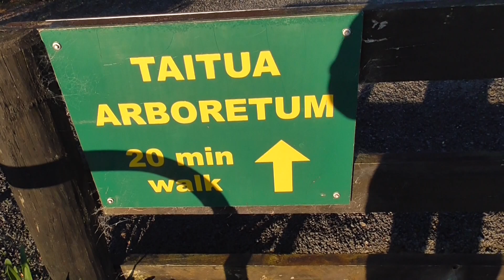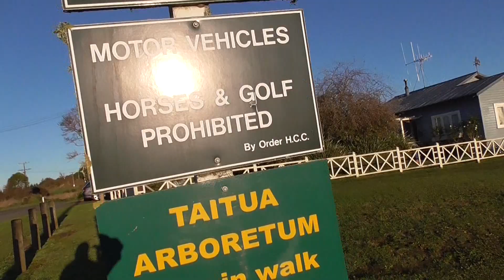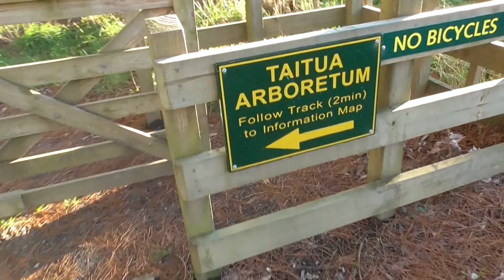Till's Lookout / Taitua Arboretum (Hamilton, New Zealand)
This is a walk I went on one morning, on the first day of winter 2016. I uploaded this sometime that year but removed it for some reason, so here it is again.

I walked up to the Till's Lookout, in Dinsdale on the edge of Hamilton, then followed a trail through scenic farmland to the Taitua Arboretum. The Taitua Arboretum, just outside of Hamilton City, in the Temple View suburb, is home to a selection of mature trees spread across 22 hectares of open spaces. It features lakes, woodland gardens, birdlife and ample picnic spots, all linked by a network of walking tracks.

The songs are "Path of Wildness" and the Norwegian song "Danse Mi Vise", both recorded by Ceolskog (me).

Ceolskog is the solo folk metal project of Adam Helliwell from Hamilton, New Zealand. It is also the name given to his nature-themed YouTube channel. Ceol is an Irish word meaning music, and skog means forest in Norwegian and Swedish. But if you're a regular viewer, and you want to support me some way (as well as getting something in return), then buy my music from here, the Ceolskog Bandcamp